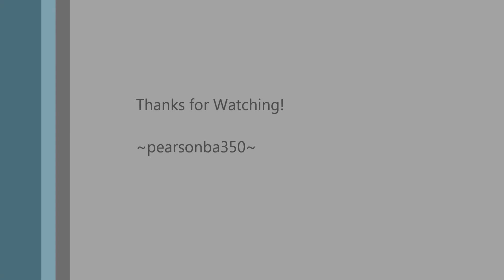1994 Chevy Quick Burnout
Got the '94 Chevy out today for some errands, and decided to give her a little workout.